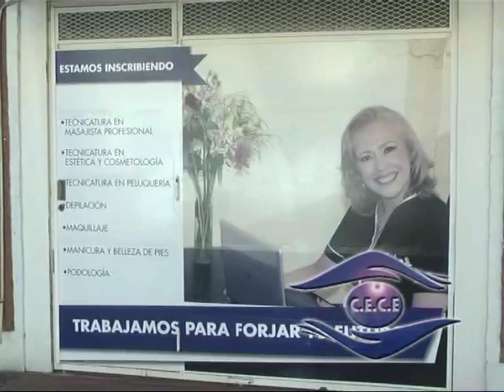CE CE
Te contamos sobre los cursos y tecnicaturas que se inician ahora, de la mano de Yenny Acevedo.